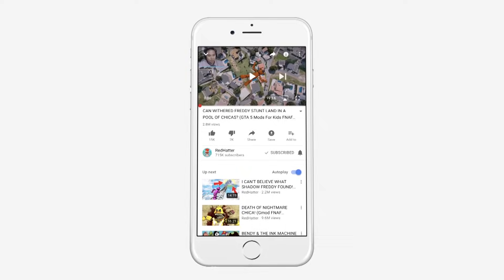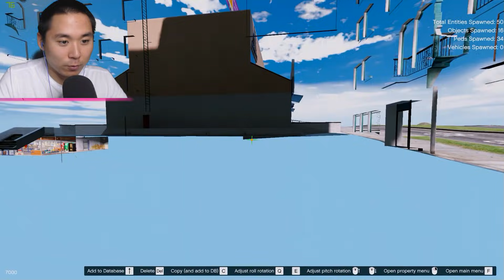WILL LAVA FREDDY SAVE THE ANIMATRONICS FROM TWISTED SPRINGTRAP? (GTA 5 Mods FNAF RedHatter)